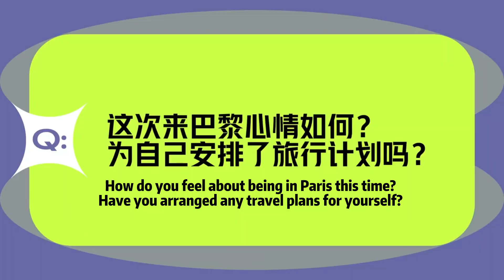【ENG/ID SUB】【成毅ChengYi】He is not a romantic person, but deep down, he is incredibly romantic｜NetEase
【230309】【English/Indo Sub】【成毅 ChengYi】【采访 Interview with NetEase - Fashion Beauty】

📍 The Lanvin brand spokesperson, Cheng Yi, was attending the Lanvin Fall Winter 2023 show at Paris Fashion Week and was interviewed by NetEase. We put English and Indo subtitles on it.

Oh, let me tell you, Cheng Yi might claim he's not a romantic person, but deep down, he's incredibly romantic! This man is a modern-day Little Prince—so charming and elegant, a true gentleman 🥺

When he visited Paris, despite having a tight schedule, he couldn't help but gush about the joy he felt. And during LanvinFW23, his eyes immediately fell upon the shoes that reminded him of his mom. Back when he was a kid, his mom liked wearing high heels. But as time passed and she has gotten older, she thought that she doesn't feel suitable to wear them anymore. Cheng Yi beautifully stated that regardless of what kind of woman you are, you all can wear shiny and sparkling high heels 👠💃 He said he is not quite a romantic person, but actually, he is an incredibly romantic person, right? My heart melted.

Speaking of style, his inspiration for Paris Fashion Week was none other than the city's elegance itself. Curly-haired little brothers on the streets of Paris caught his eye. So, this style applied to him as inspiration. Cheng Yi also emphasizes the importance of wearing comfortable daily outfits.

He said he quite likes playing the villain role, and he's eager to try every role he hasn't tried yet. As for his wish this year, it's simply to act the roles well. He came from the role and still has to go back into the role. He will work hard to portray the roles well. ❤️

00:00 Start
00:08 How do you feel about being in Paris this time? Have you arranged any travel plans for yourself?
00:23 Are you a romantic person?
00:37 What are the essential items in your suitcase for long-distance travel?
00:43 After watching Lanvin 2023 Fall/Winter fashion show, which designs left a deep impression on you?
01:12 Please introduce the inspiration for today's styling.
01:31 What style do you like for your daily outfits?
01:37 How do you understand the profession of an actor?
01:42 What type of role reversal character do you want to try?
01:48 Could you please share your bucket list for this year?

Welcome to Chengyi Channel 成毅频道！
All and only for Chengyi.

We provide English subtitles, translations, interviews, vlogs, drama teasers, livestreams, FMVs, behind-the-scenes footage, and other video resources featuring the Chinese actor ChengYi.